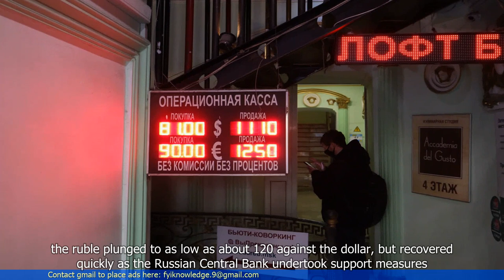Ruble Hits Lowest Value Against USD Since Early in Ukraine War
1. The Russian ruble has reached its lowest value against the USD since the early stages of the Ukraine war.
2. The ruble has been under pressure due to a combination of factors, including geopolitical tensions, economic sanctions, and falling oil prices.
3. The depreciation of the ruble has led to higher inflation and increased costs for Russian businesses.
4. The Russian government has taken measures to stabilize the currency, including selling foreign currency reserves and implementing capital controls.
5. However, these measures have had limited success in preventing the ruble's decline.
6. The weakening ruble has also had an impact on the Russian economy, making imports more expensive and reducing consumer purchasing power.